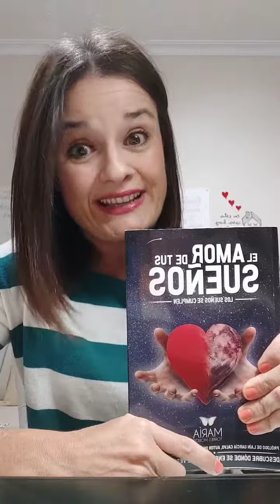🦋Mi historia personal sobre EL AMOR y la Ley de la Atracción !!❤🤗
Cómo atraje una relación de pareja con la Ley de la Atracción pero se me olvidó algo muy importante...